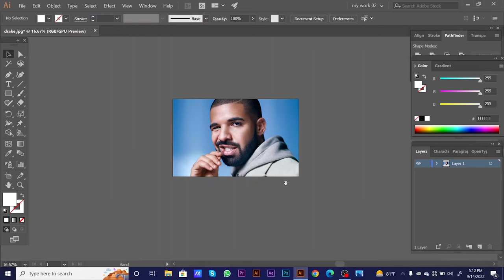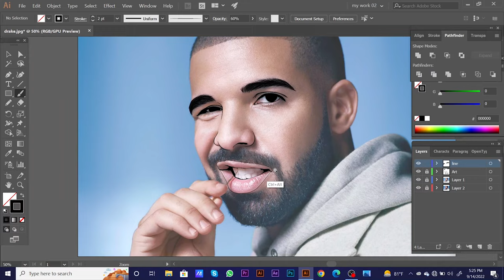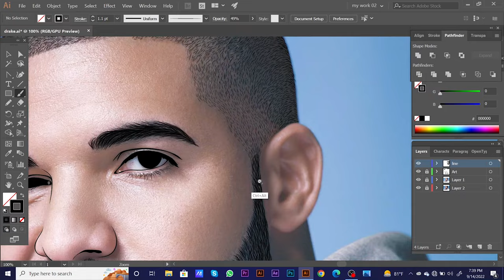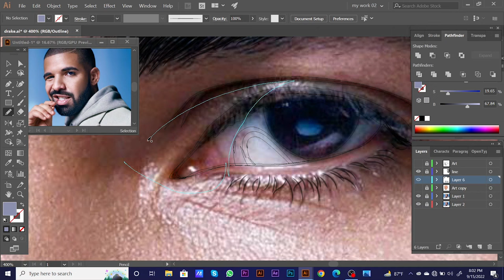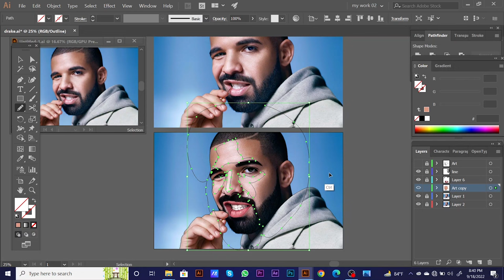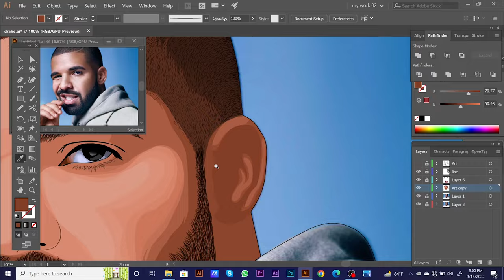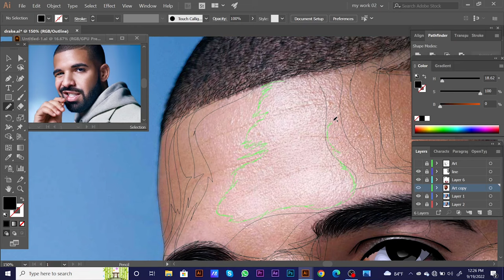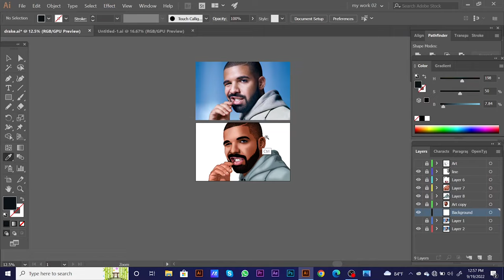Drake - Portrait Drawing | Vector Portrait Painting in adobe illustrator | timelapse Digital Art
Please Leave a Positive COMMENT & Let me know if you have any questions! ... 😍

Aubrey Drake Graham is a Canadian rapper, singer, and actor. An influential figure in contemporary popular music, Drake has been credited for popularizing singing and R&B sensibilities in hip hop. ( Wikipedia )